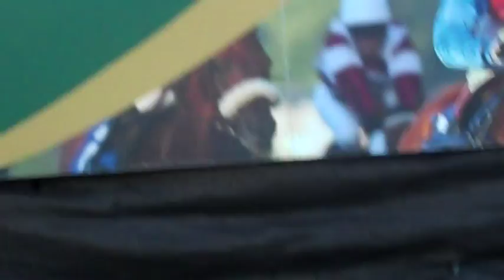The Wanted - Jay Dancing @ Hamilton Racecourse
The Wanted's Jay dancing at Hamilton Racecourse on Friday 22nd July 2011.